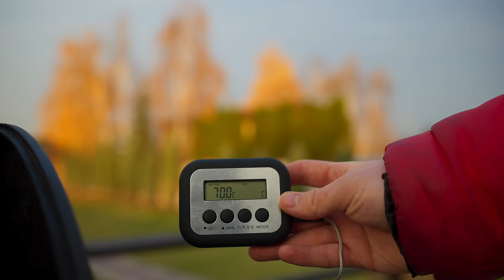The World's Craziest Fast Food / Steak pizza / Cheese Burger / Sweet Potato fries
hello everyone today I made The World's Craziest Fast Food / Steak pizza / Cheese Burger / Sweet Potato fries/